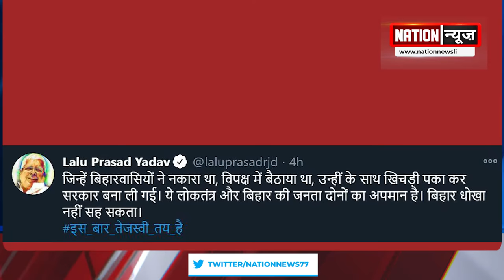बिहारियों को धोखा बर्दाश्त नहीं @लालू यादव